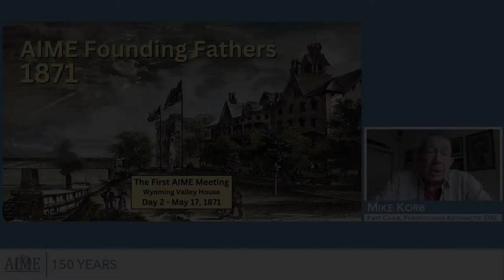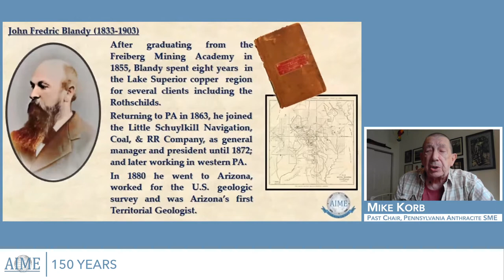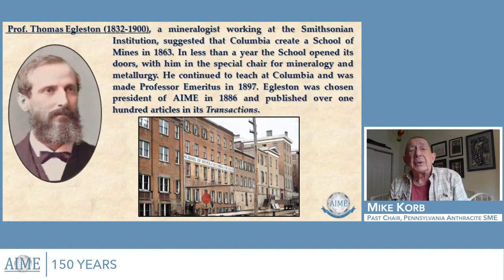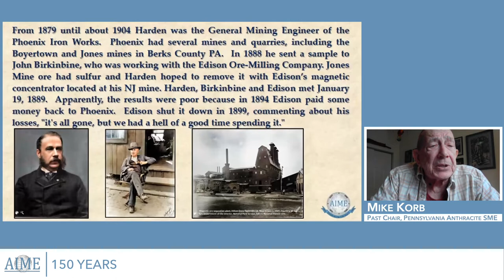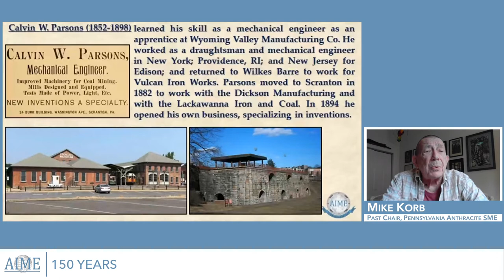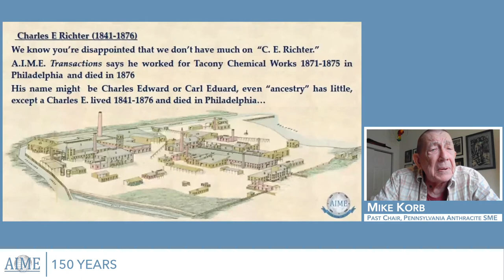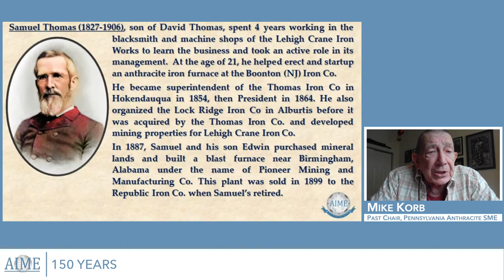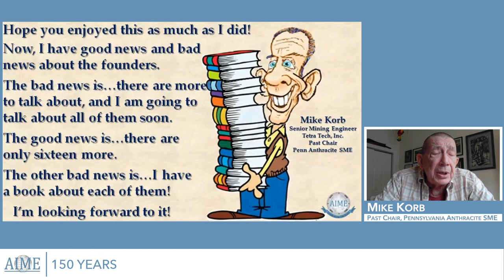AIME Founding Fathers 1871 - Part 2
For AIME’s 150th anniversary celebration in October 2021, long-time SME member and Past Pennsylvania Anthracite Section Chair, Mike Korb, presented talks on the founding fathers of AIME.  This Part 2 of 3 video contains information on 30 of AIME's Founding Fathers, who attended Day 2 of the meeting, followed by those who joined them on day 3 (Part 3 video).

Recorded and Edited by BCC Live